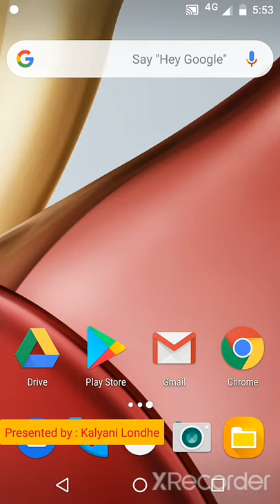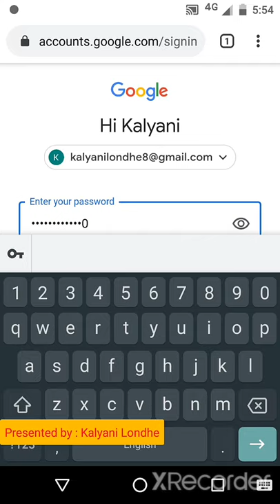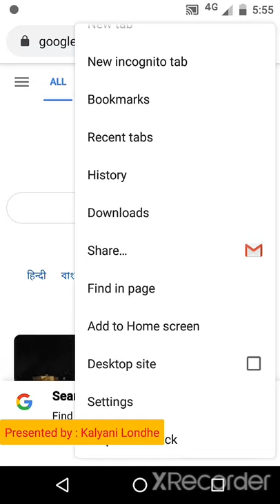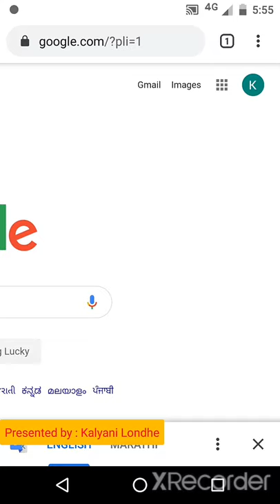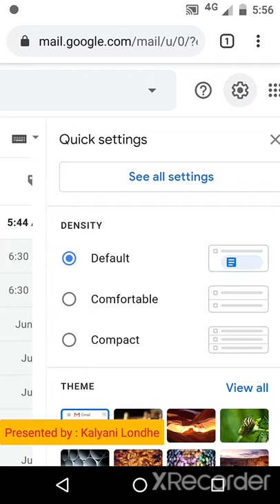How To View Gmail In Desktop View in android Mobile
This video will tell you How To View Gmail In Desktop View in android Mobile